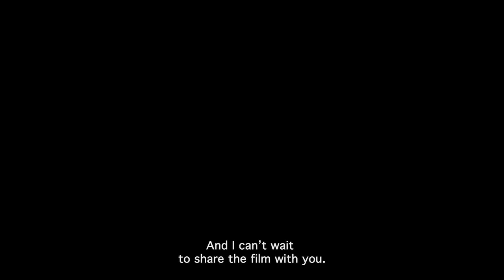Meet the Artist: Simon Lereng Wilmont on "A House Made of Splinters"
Meet Simon Lereng Wilmont, director of "A House Made of Splinters", which is playing in the World Cinema: Documentary Competition section at the 2022 Sundance Film Festival. Presented by Dropbox.